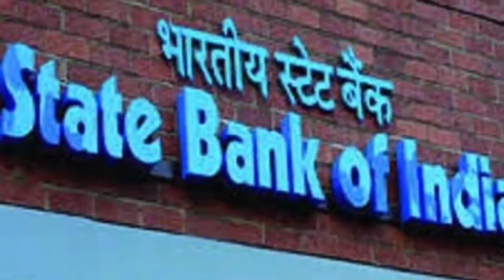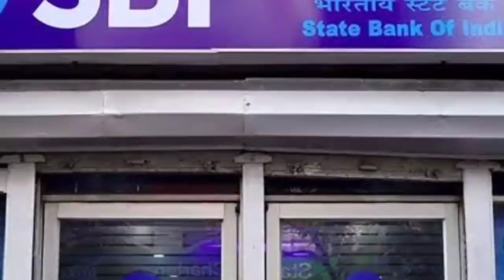National Bangla News ll Corona News Today ll Today Big Breaking News ll ১০টি গুরুত্বপূর্ণ তাজা খবর